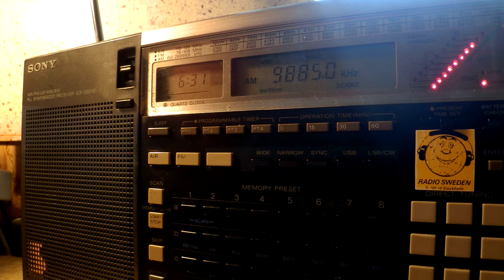23 09 2015 Voice of America in French to CeAf, addit program 0630 on 9885 Greenville, 13830 Sao Tome